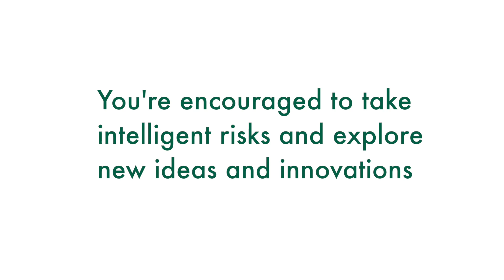Meet Sherif Hafez, Surveyor - Advisory & Transaction Services, Dubai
Meet Sherif Hafez, Surveyor - Advisory & Transaction Services from CBRE Dubai.
Training and development programme, Sherif is on the path of completing his masters as well as becoming RICS certified.
Sherif’s employee advantage: You are encouraged to take intelligent risks and explore new ideas and Innovations.